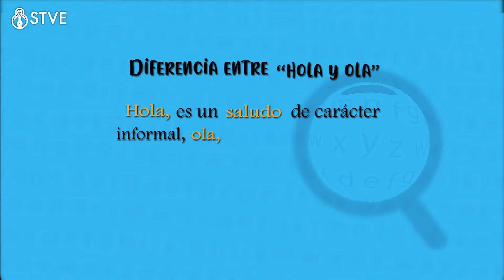El Diccionario: La diferencia entre hola y ola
Sinopsis:
Son una serie de cápsulas de la clase de español dedicado a reforzar en los televidentes la redacción, expresión oral y ortografía. Exponiendo al mismo tiempo ejemplos que le facilitarán la compresión y aplicación de los mismos.
Cápsulas sin horario específico.